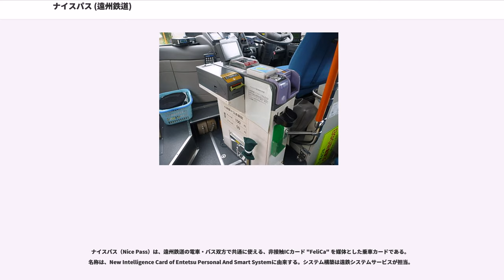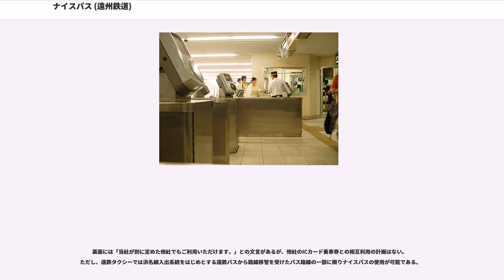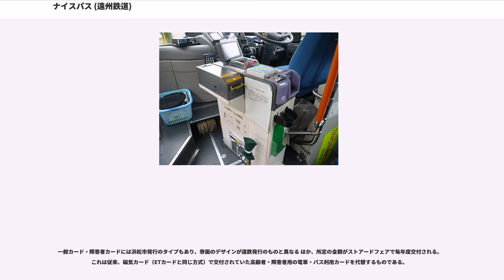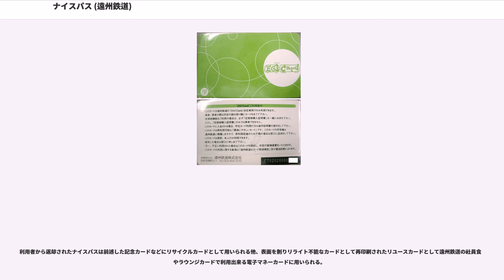ナイスパス (遠州鉄道)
ナイスパス（Nice Pass）は、遠州鉄道の電車・バス双方で共通に使える、非接触ICカード "FeliCa" を媒体とした乗車カードである。名称は、New Intelligence Card of Entetsu Personal And Smart Systemに由来する。システム構築は遠鉄システムサービスが担当。

鉄道・バス共通の本格的なIC乗車カードとしては日本国内で初めてとなった。

※太字は前身のEG1CARDの時代から実施されているもの。

一般カードを除き、すべて記名式である。学生カード・小児カード・障害者カードは有効期限がある。

遠州鉄道では、SF残高を増やすことを入金・積増（積み増し）・チャージと呼ぶ。

以下に一回に入金できる入金額一覧とプレミアを示す。なお、一般は一般カード・障害者カードを、学生は学生カード・小児カードを示す。

かつてのETカードでの販売の凡例

2,000円カード（利用可能額2,200円・発売額デポジット込2,500円）は2006年6月1日より2017年8月31日まではバス車内でも販売されていた。
また、ナイスパス導入当初より2020年1月31日までETカードから残高を無手数料で積み替えることが可能。

なお、ナイスパスの券面には入金可能額の上限は記載されていないが、4回分までの入金が可能である。

"オートチャージについては後述。"
"また、利用履歴も参照。"

入金は前述の通りだが、バスの運賃箱にて乗務員への申告なしに入金できる。鉄道線は現在は有人駅・無人駅とも全駅にナイスパス対応自動券売機が1台以上設置されているため、そちらでの入金が可能である。

以前より全駅に自動券売機は設置されていたものの、当初はナイスパス非対応券売機のみだったため、無人駅を含む全駅に入金機が設置されていた。

この他、バスターミナル設置の入金機、車掌や臨時バス係員などが携帯する端末、遠州鉄道各窓口などでも入金できる。

履歴確認は窓口の他に、上記のうち運賃箱・券売機にて可能。印字は窓口の他に、上記のうち券売機・入金機・時刻表印刷端末にて可能。

オフラインで履歴を確認する場合には、最後の20件分が確認できる。

また、一般のICカード乗車券では定期券区間・期間内の利用では履歴が出ないことが多いが、それも表示・印字される点が特筆できる。

「日付・(おおよその)時刻　車輛ナンバー　乗車バス停　降車バス停　精算額　残高」が印字される。

バス停は全角で5.5文字まで印字され、例えば「浜名湖パルパル」は「浜名湖パル」と「パの左半分」と表示される。

「日付・おおよその時刻（10分単位） 乗車駅　運賃　降車駅　残額」の順で印字される。

2009年9月1日、Suica・PASMO・nimocaに続き、日本の鉄道用ICカードで4番目にオートチャージサービスを開始した。また、日本のバスに於いては初めてのオートチャージサービスである。但し、オートチャージ元はえんてつカード（クレジットカード機能付き）のみである。

記念カードはデポジットはかからない。また定期券を付加したり記名式にしたりすることは出来ない。

ナイスパスエコポイントサービスはかつて遠州鉄道が実施していたICカードのポイントサービスである。

政府エコポイントが登場した末期は区別するためにナイスパスエコポイント（サービス）とも呼称していたが、基本的にエコポイント（サービス）と呼称していた。

2005年1月20日にサービス開始。当初は以下のサービスであった。

その後、2008年9月1日より遠鉄グループ各社のポイントサービスが統合され、えんてつポイントに移行されることとなり、エコポイントもえんてつポイントへ移行した。

手続きは2008年9月1日からの受付で、ナイスパスとえんてつカードを共に遠州鉄道の窓口に提出することによりナイスパスによるえんてつポイントサービスを受けることが出来る。また、オートチャージも同時に設定が出来る。この操作によりエコポイントはえんてつポイントに自動的に引き継がれる。

なお、えんてつポイントは1ポイント単位のため、積算時には1ポイント単位となっているが、計算上は従来通り0.1ポイント単位で行われており、100円未満の端数も累計額が100円に達した時点で1ポイントとなる。